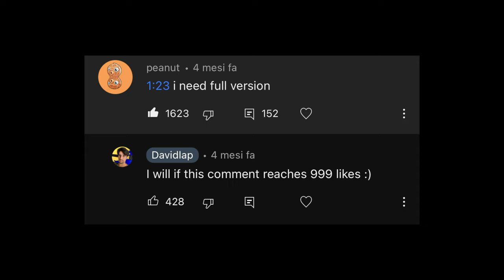Here I Come - Roblox Doors OST cover with Seek cosplay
DOORS OST - Here I Come - full version with videoclip by Davidlap.